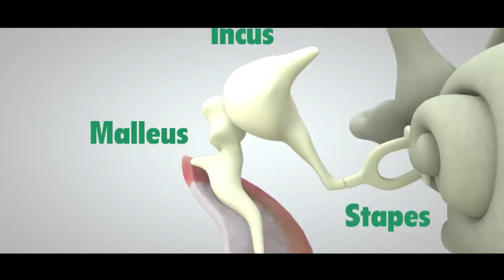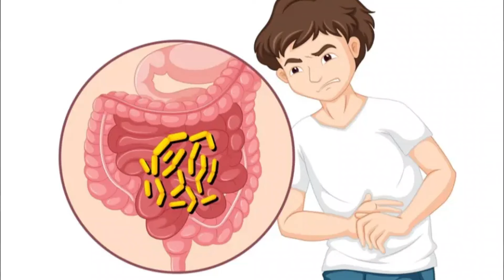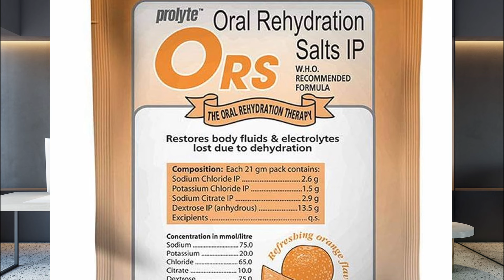വിബ്രിയോ കോളറ എങ്ങനെ വരാതെ നോക്കാം